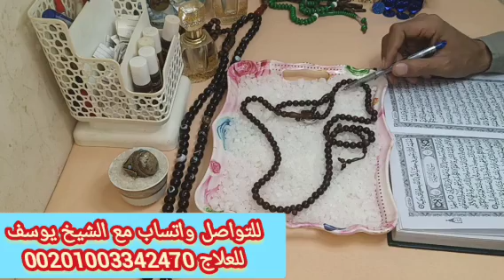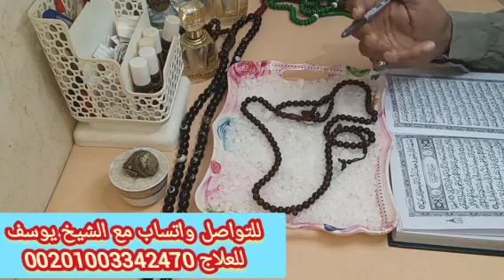برج الثور 🦬 استخارة عامة تفصيلية كل ما يخص حياتك 📿 جيلك فرحه كبيره ورزق ورجوع للمنفصلين وزواج وفرحه